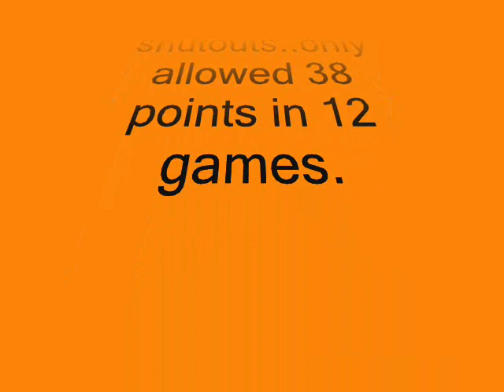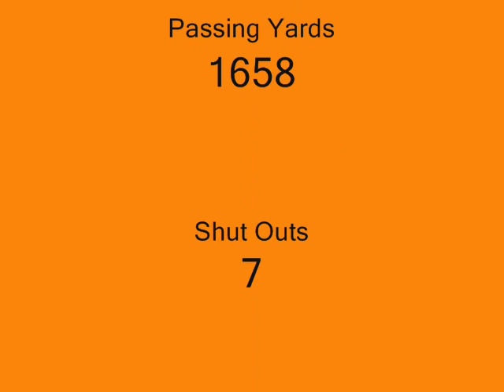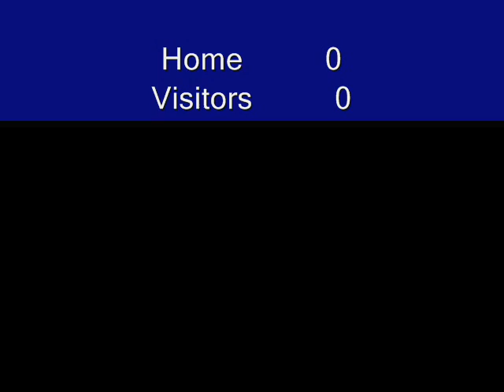Loxley Bengals 2005